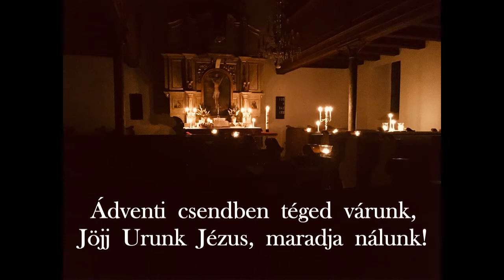Várakozás első vers